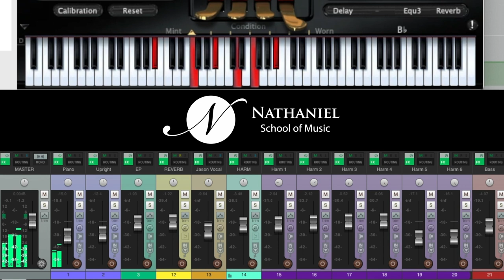Riff #1320 - Jason Zac